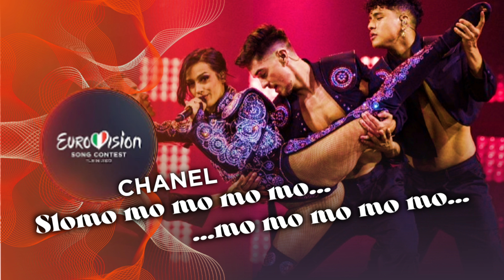slomo but chanel only sings the "slomo" part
here's a very useful video of chanel singing "slomo" for a hundred times in 3 minutes, please enjoy :)

follow my instagrami @eurovisioneagle